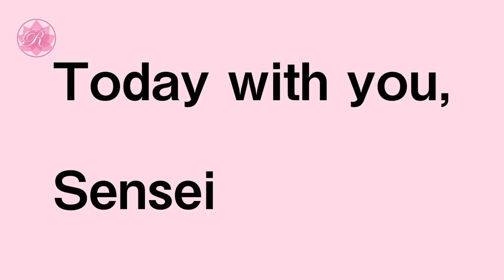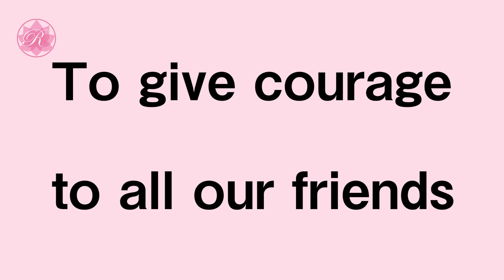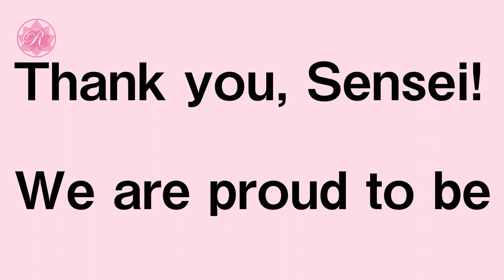「華陽の誓い」（英語版）オルゴールの音色で聴く学会歌 / "Vow of Ikeda Kayo Kai" SGI songs on Music Box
"Vow of Ikeda Kayo Kai"
Words; Ikeda Kayo Kai Volunteers
Music; Mayuko Fukami

Happy the World Ikeda Kayo Kai Day on June 4th!

Thank you very much for visiting this channel. Please enjoy!